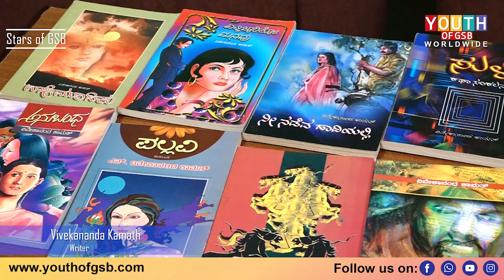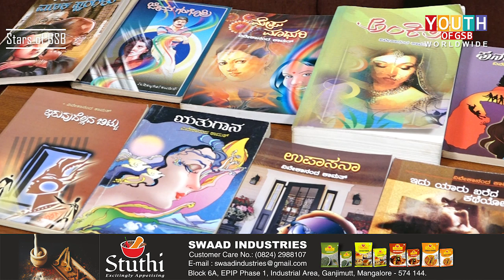Vivekanand Kamath | Writter |Success Story | Stars of GSB